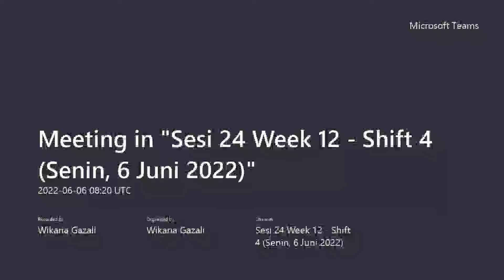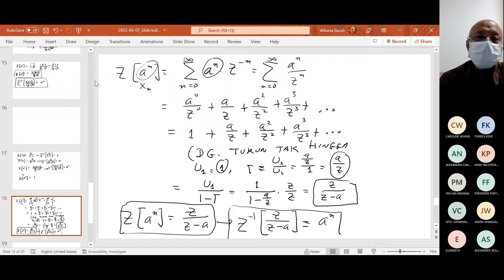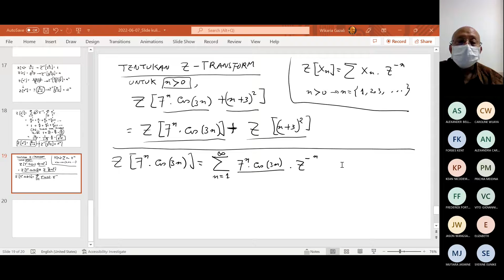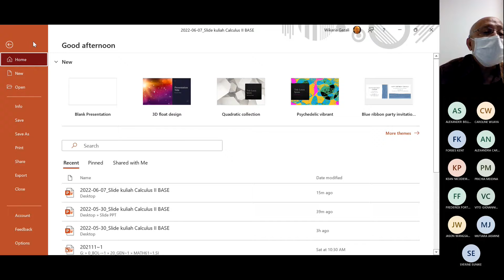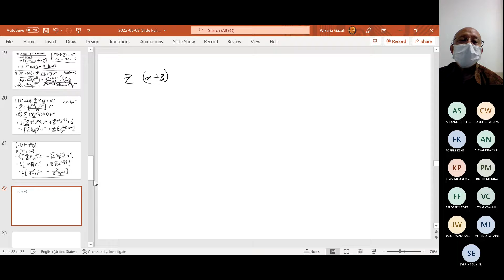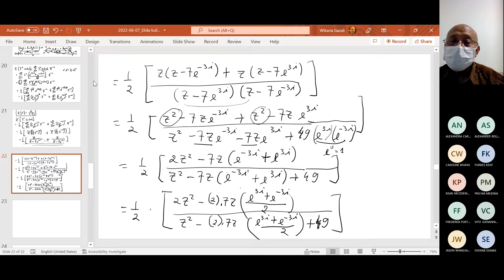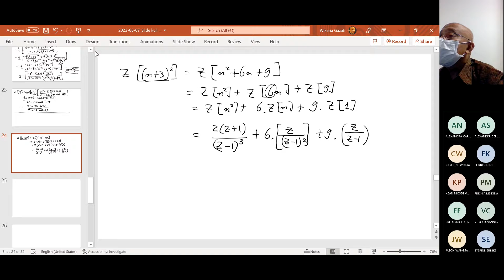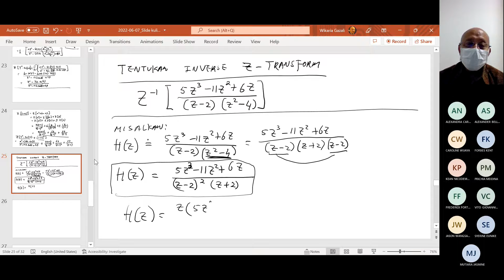2022-06-06_Kuliah_Sesi 24 Week 12 - Shift 4 Calculus II pk 15.20-17.00 PDE-BASE by Wikaria Gazali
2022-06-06_Kuliah_Sesi 24 Week 12 - Shift 4 Calculus II pk 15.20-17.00 PDE-BASE by Wikaria Gazali